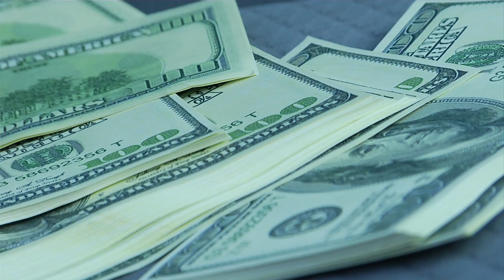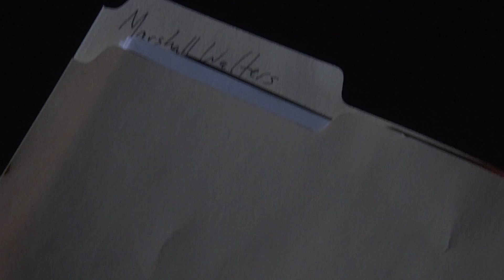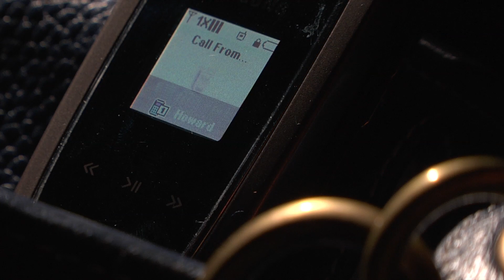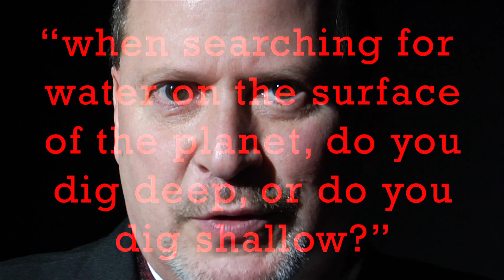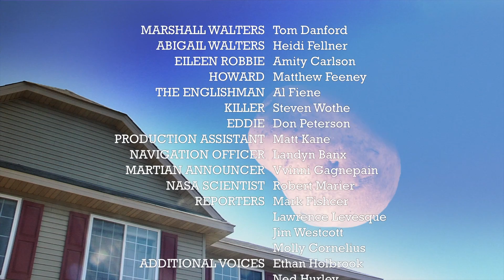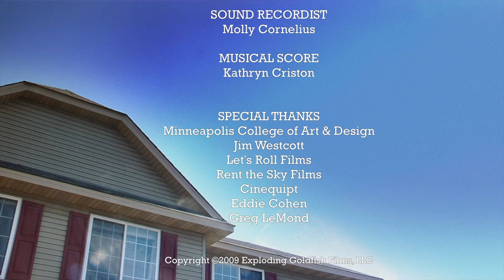The Ultimate Challenge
Millionaire entrepreneur Marshall Walters is kidnapped by Martians, who put him on a game show called 'Nano Brain Battles' to see whether he is smarter than a potato. In the meantime, his wife Abigail schemes to have him killed while TV news anchor Eileen and police detective Howard try to unravel the mystery.